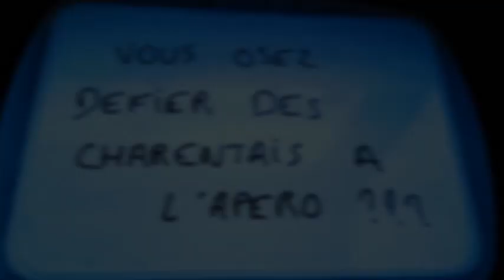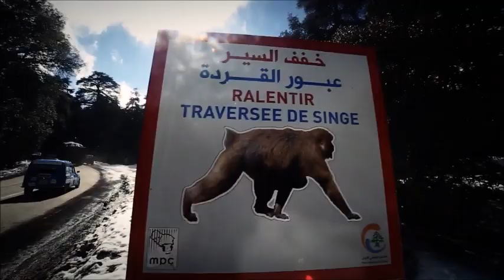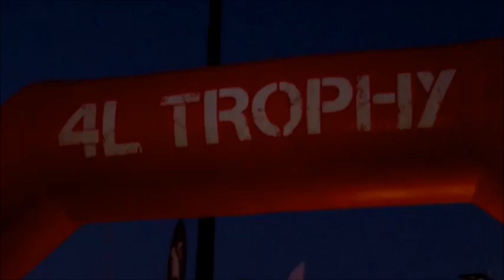Les Trouducs du Désert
Équipage: PAGNOUX Sébastien, LORGNIER Loïc

On tient à remercier tous les participants à notre projet (Numerixis, AFP Résidences Retraite, SUPER U Thouaré-sur-Loire, Garage Enogat, Leroy Somer, MPA, Groupe Barillet, Dirac Coiff' et la Menuiserie Perrigault) ainsi que tous nos donateurs!